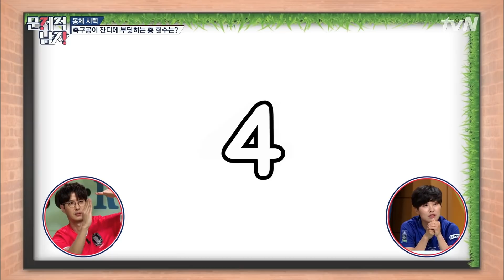The Brainiacs 동체시력 ㅎㄷㄷ.. 긴장 풀린 지소연 선수 All 클리어! 180626 EP.161